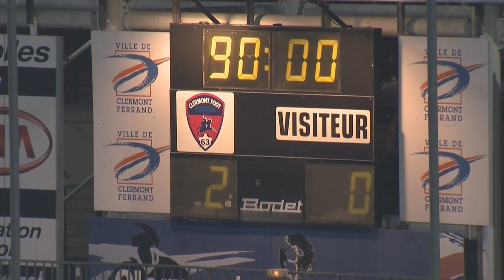Clermont Foot - Valenciennes FC (2-0) - Résumé - (CF63 - VAFC) / 2015-16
Revivez les meilleurs moments de Clermont Foot - Valenciennes FC (2-0) en vidéo.

Stade Gabriel Montpied - vendredi 27 novembre 2015

Buteurs : Rémy DUGIMONT (5' - Clermont Foot) / Julien LAPORTE (41' - Clermont Foot)

Composition Clermont Foot : 4 - Cédric AVINEL (c) / 6 - Eugène EKOBO / 7 - Farid BOULAYA / 16 - Mehdi JEANNIN / 17 - Karim DJELLABI / 18 - Famara DIEDHIOU / 21 - Rémy DUGIMONT / 22 - Brandon AGOUNON / 23 - Adrien HUNOU / 24 - Michel ESPINOSA / 34 - Julien LAPORTE

Composition Valenciennes FC : 3 - Eloge ENZA YAMISSI / 6 - Abdoul KABORE / 8 - Loïc NESTOR / 9 - Edouard BUTIN / 13 - Angelo FULGINI / 14 - Opa NGUETTE / 15 - Moussa NIAKHATE / 16 - Damien PERQUIS / 18 - Isaac MBENZA / 20 - Yunis ABDELHAMID (c) / 23 - Sekou BARADJI